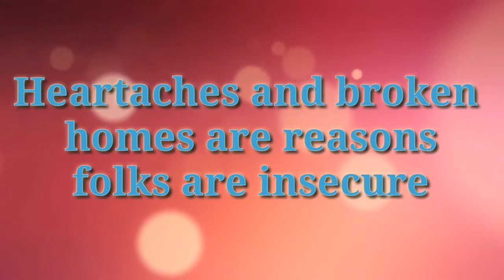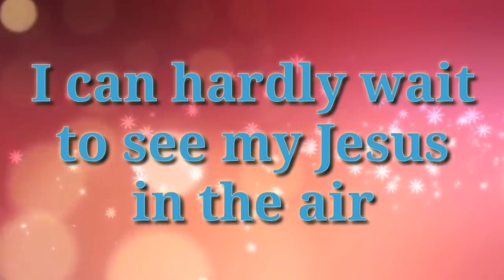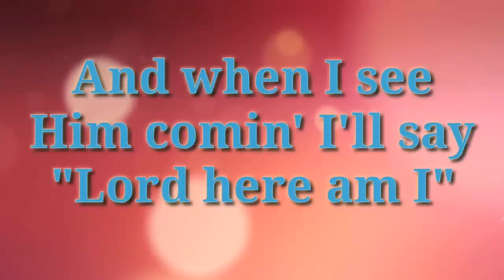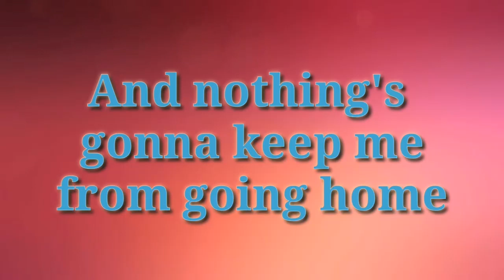Keep On Singing with Lyrics - Heritage